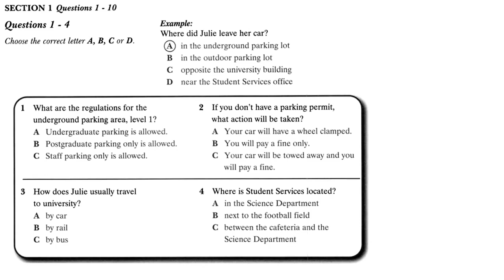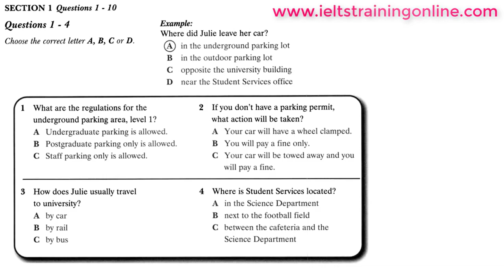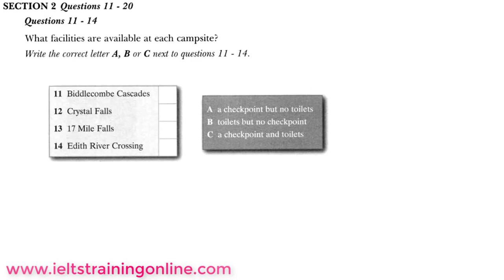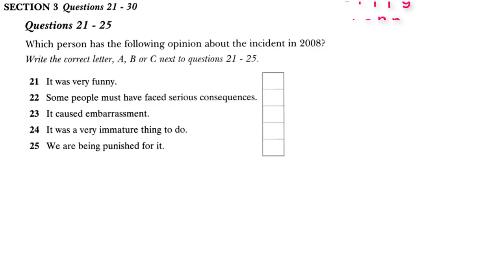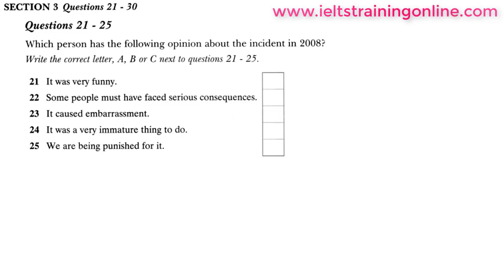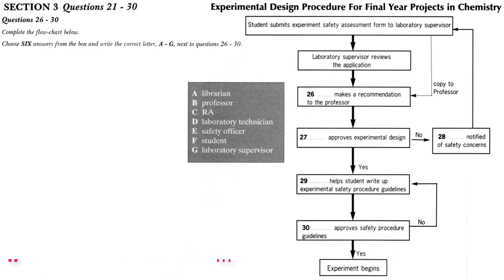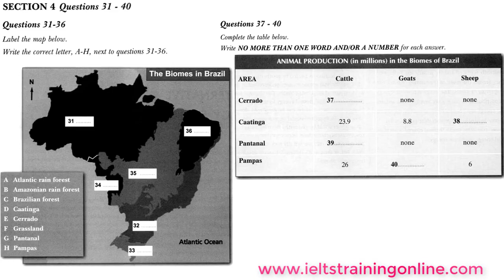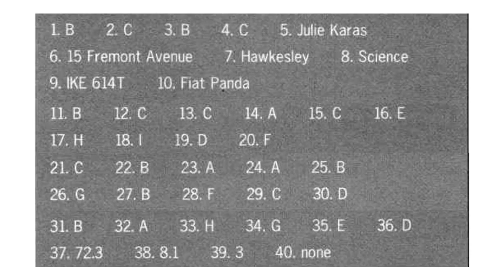16 APRIL (PART 2) REAL IELTS LISTENING TEST 2023 | IELTS ACADEMIC LISTENING TEST 2023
The IELTS Listening Test 2023 :- You will be given time to read through the questions before you listen.  You will hear each recording of the Listening test only once.

This Is A Very Hard Ielts Listening Test. Try To Score Atleast 8 Bands. This Test Is Designed Like A Real IDP Exam.

ielts listening cambridge 16 test
ielts listening practice test 2023 with answers malayalam
ielts listening practice test 2023 with answers recent exam

HARD IELTS LISTENING TEST WITH ANSWER